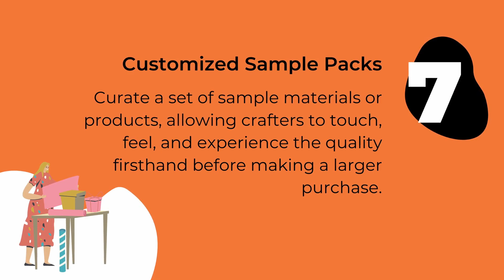Offbeat Productions - 7 Crafty Promotional Products For Craft Companies